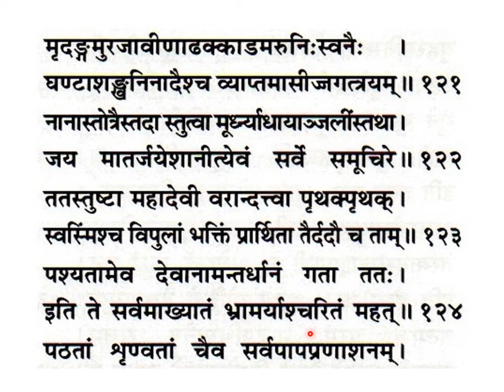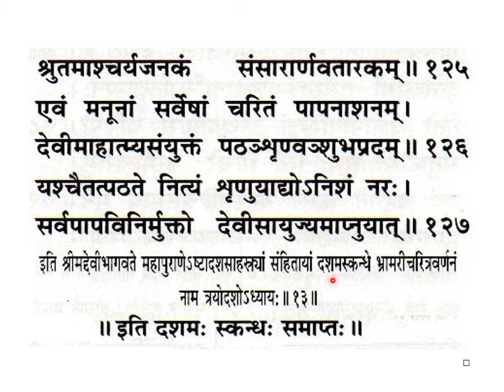श्रीमद्देविभागवतमहापुराणम् Srimad Devi Bhagavata Mahapuranam skandha 10, ch 13, slokas 99-127